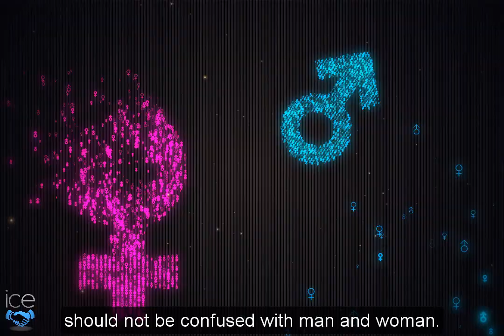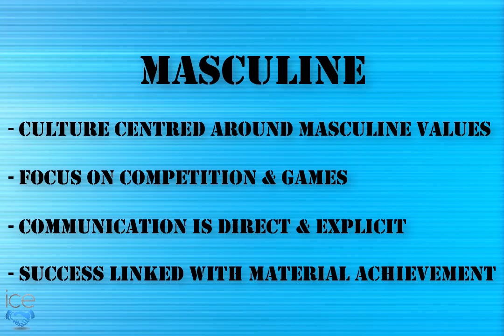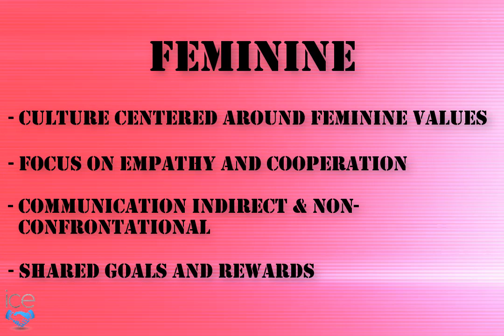Masculine and Feminine Cultures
The difference between Masculine and Feminine cultures.